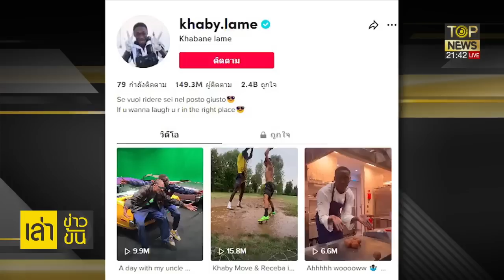สุดปัง คาบี ลาเม เจ้าพ่อ TikTok ฟันรายได้ $10 ล้านในปี 2021 | เล่าข่าวข้น | TOP NEWS